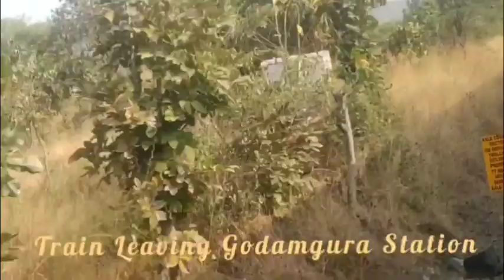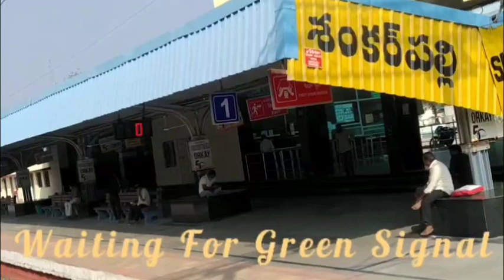Hubballi - Hyderabad Train#17319 Godamgura to Shankerpalli#railwaystation Coverage#indianrailways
Hubballi - Hyderabad Train#17319 Godamgura to Shankerpalli railwaystation Coverag Arrivall

Chapter
2:25 Shankerpally Railway Station

Tambaram - Chennai - Hyderabad
Arrival Announcement Below Link

हुबली - हैदराबाद ट्रेन#17319 गोदामगुरा से शंकरपल्लीरेलवेस्टेशन कवरेज#indianrailways

ಹುಬ್ಬಳ್ಳಿ - ಹೈದರಾಬಾದ್ # ರೈಲು # 17319 ಗೊಡಮ್‌ಗುರಾ ಟು ಶಂಕರಪಲ್ಲಿ # ರೈಲು ನಿಲ್ದಾಣ ವ್ಯಾಪ್ತಿ # ಭಾರತೀಯ ರೈಲ್ವೇ

హుబ్బల్లి - హైదరాబాద్ రైలు#17319 గోడంగూర నుండి శంకర్‌పల్లి వరకురైల్వేస్టేషన్ కవరేజ్ఇండియన్రైల్వేస్

Incredible india, Incredible Indian railways